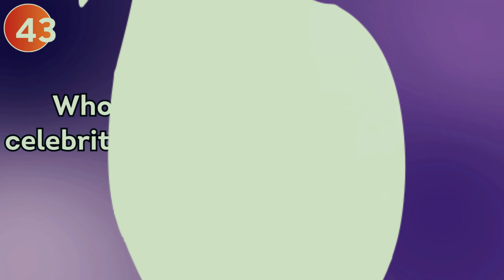Guess the Celebrity in 3 Seconds | 100 Most Famous People in the World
Can you guess the Most Famous People  in just 3 seconds from a photo? That is what we are going to find out in this challenge.

In this video, I have 100 of the most famous people in the world, and we are going to see how many of them you know from a single photo. Oh, and you only have 3 seconds to guess. How many do you think you will guess in time?

Keep track of how many people you guess correctly, and then share your final score with us in the comments section below.